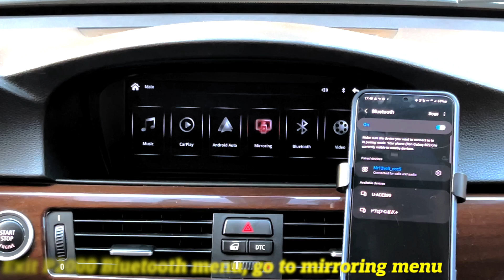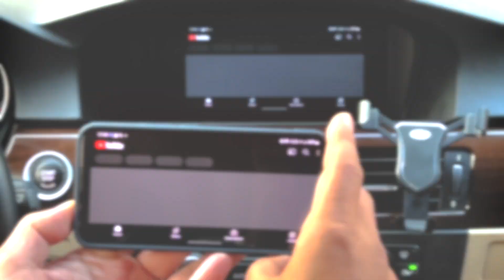Mirroring to P2000 from an Android phone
One of the cool feature P2000 provides is mirroring from phone, and here is how to setup mirroring to the P2000 from your Android phone.